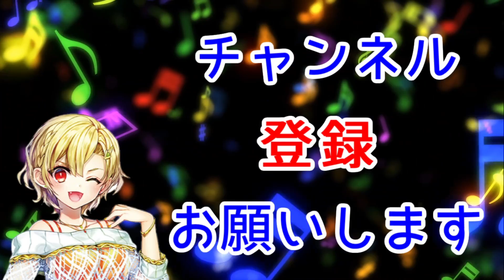仁王 西国無双の立花の倒し方 【NIOH】